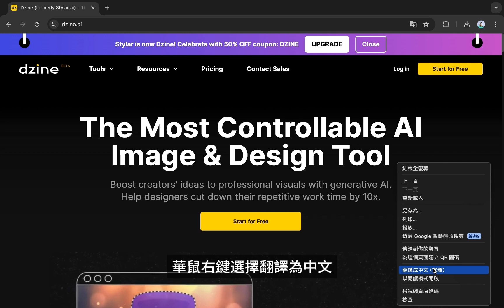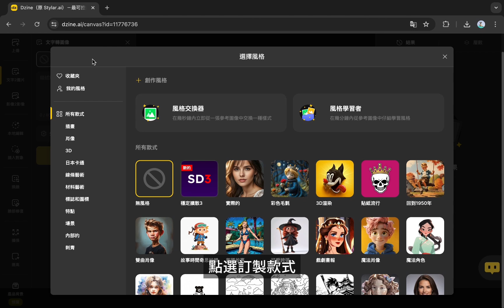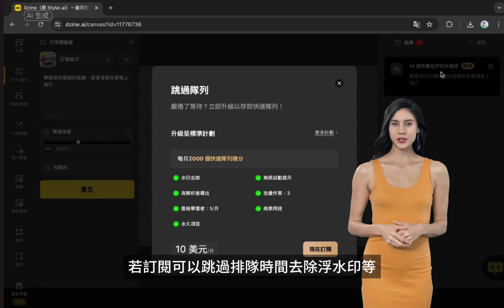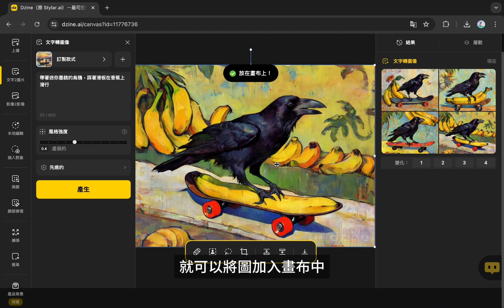🔥讓文字變成驚人圖像！-- 免費AI工具教學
👉 還在苦讀？試試「主動學習法」，成績直線上升🚀：

想讓你的創意變成現實嗎？在這個教學視頻中，我們將介紹Dzine軟體的Text to Image功能，展示如何將簡單的文字轉換成美麗的圖像。無論你是設計新手還是專業人士，這段視頻都能幫助你快速上手，並提升你的創作效率。立即觀看，發現更多Dzine的強大功能！

👉讀書方法錯，努力全白費！這個技巧讓你高效學習！

🔗兒童英文歌曲頻道 OeO Kids 🎶：   / @oeo_kids